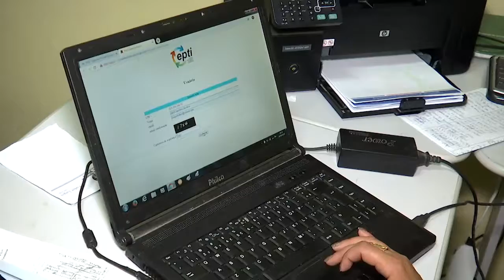Cidades do agreste já estão realizando o pré-cadastramento do EPTI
Os motoristas de transporte alternativo de algumas cidades do agreste de Pernambuco, já estão realizando o pré-cadastramento na Empresa Pernambucana de Transporte Intermunicipal (EPTI) para a regulamentação dos veículos. Em São Caetano, no agreste do Estado, o cadastramento vai até o próximo domingo (22).